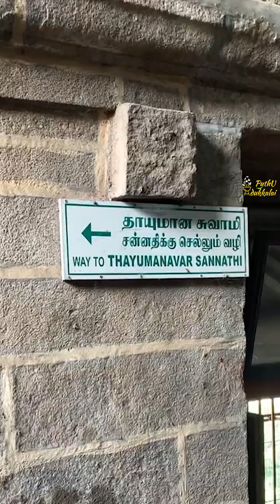மலைக்கோட்டையில் ஒரு நாள் | Rock Fort | Puthu Adukkalai